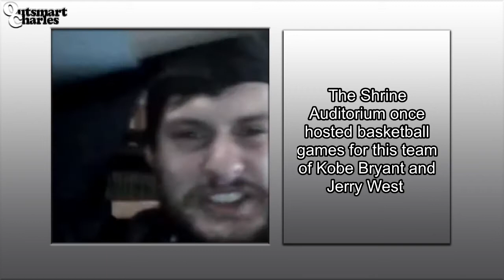#7: How Do I Get On The No Fly List?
Dave, Fae, and Eric see if they can Outsmart Charles.

Want to play?

Or play along live in the chat every Tuesday at 5pm Pacific (8pm Eastern).